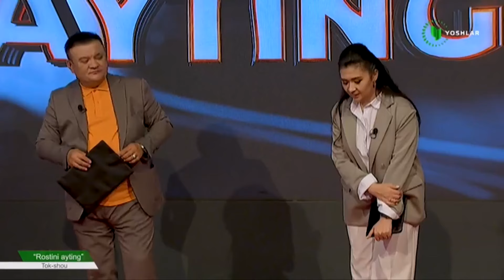Rostini ayting | Yoshlarni ilm-fanga qanday jalb qilish mumkin? [03.06.2024]